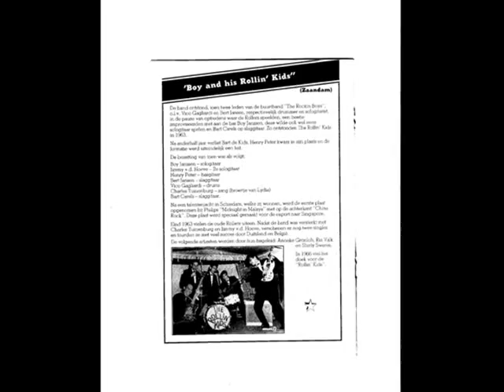boy and his rolling kids-rock and roll revival 1981-my way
boy and his rolling kids